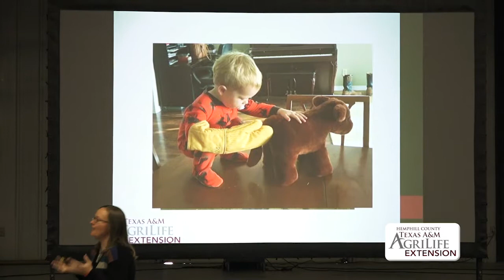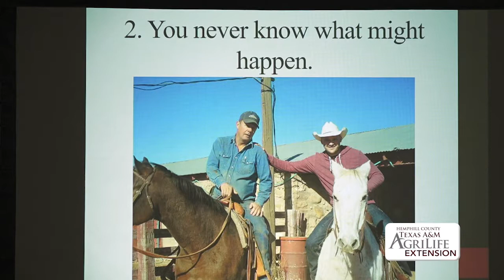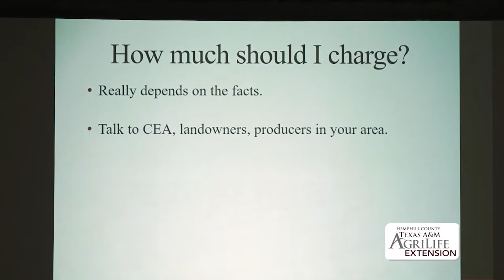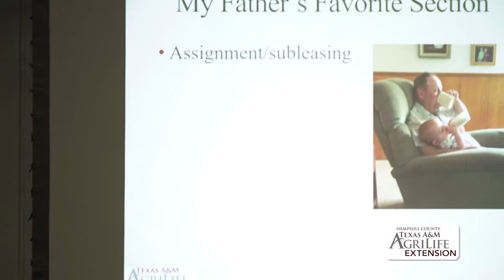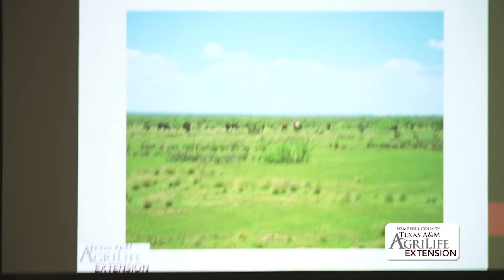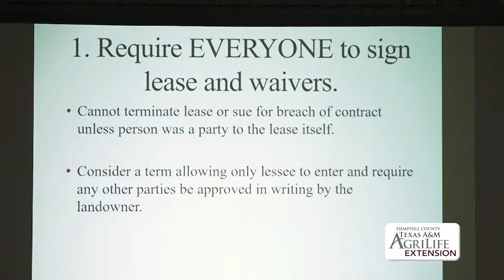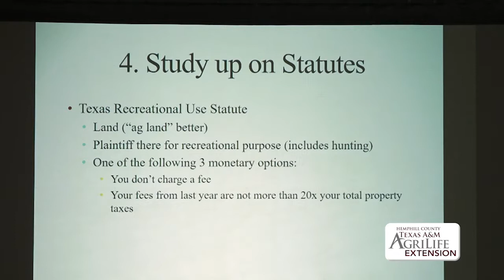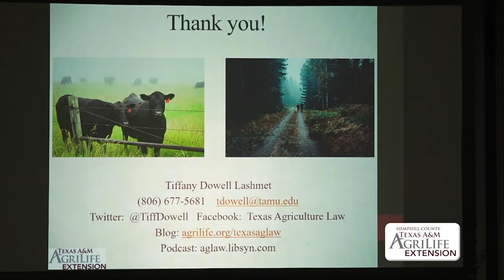Dr Tiffany Lashmet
Hemphill County Texas A&M Agrilife Extension
Beef Conference
Canadian, Texas